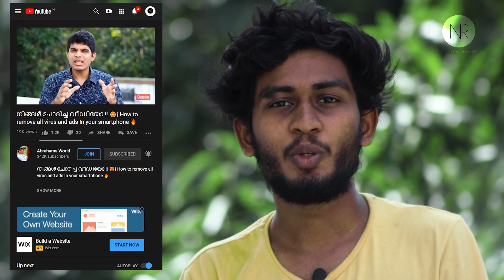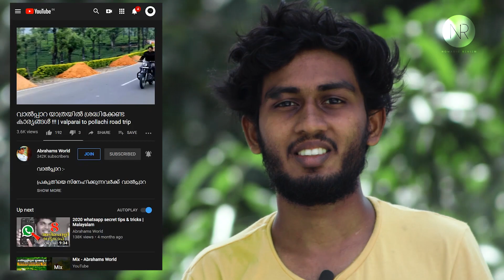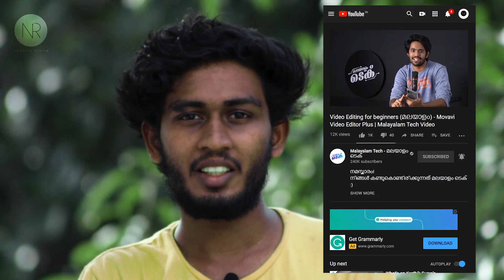Top 5 Malayalam Tech Channels 2020..?? See why these channels are special..!🔥🔥🔥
Here is my personal favorite malayalam Tech channels. These are the channels that inspires me to create Nomadic Review. Thank you .. 🙂😇

Channel Links